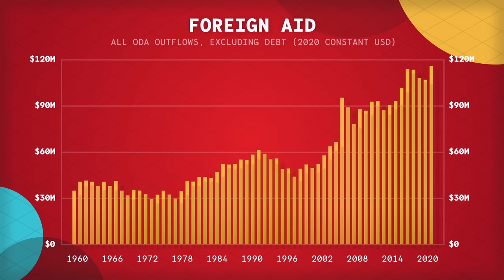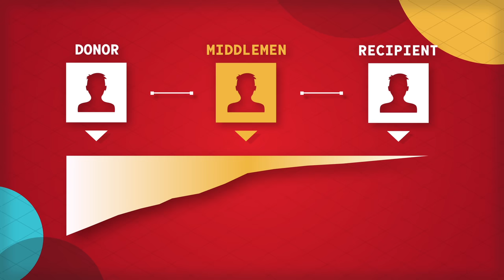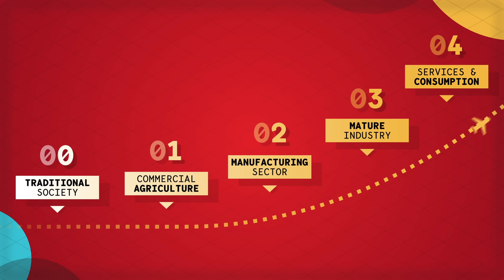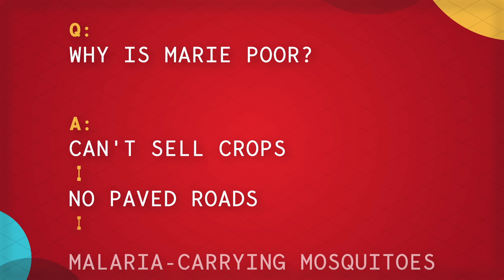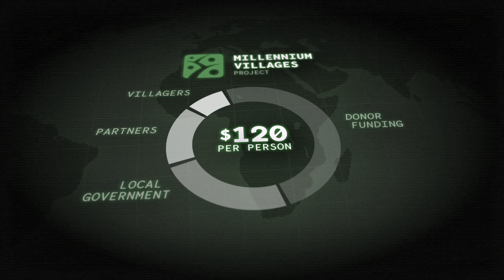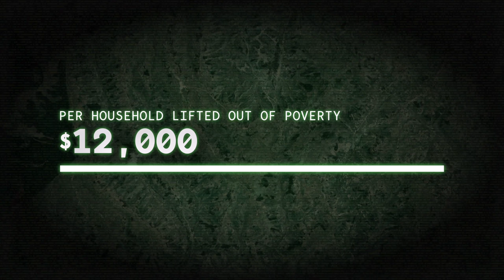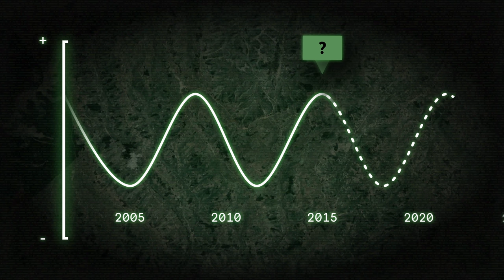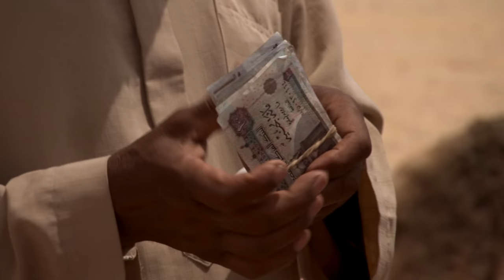Why Foreign Aid Doesn't Work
Watch episode 4 of my new Nebula Original series on Nebula: "Why China Has No Allies"